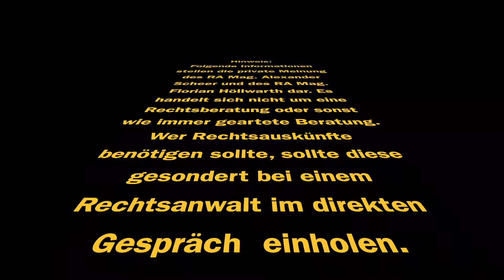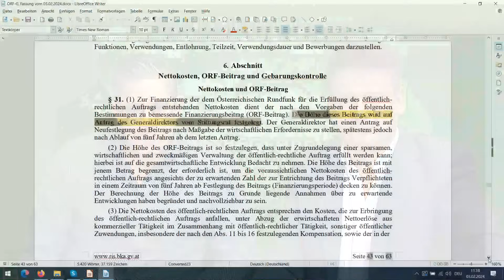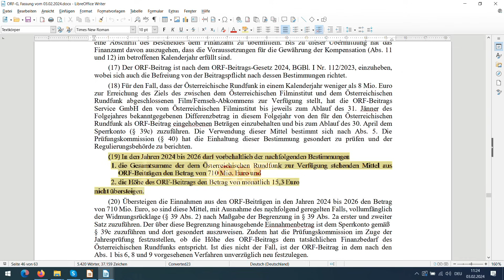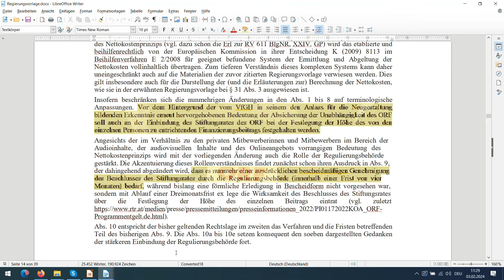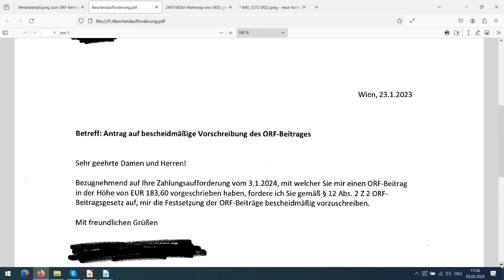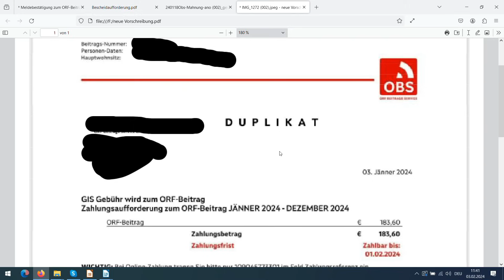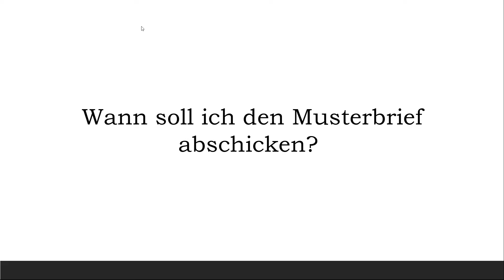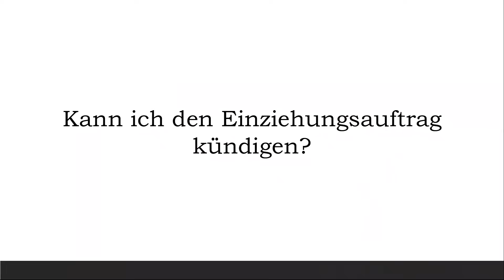HÖLLWARTH & SCHEER: Ist der ORF-Beitrag zu bezahlen? Unsere Meinung dazu und Antworten und Fragen!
Im neuesten VLOG präsentieren wir unsere neuesten - privaten - Einschätzungen zur Frage, ob es überhaupt einen ordentlich bestimmten ORF Beitrag gibt. Erste Reaktionen der OBA auf die Aufforderung auf Zusendung des Bescheides. Und, wir beantworten die Fragen der vielen Menschen, die uns schreiben.